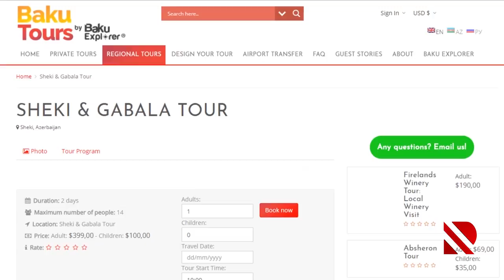AHRA-dan AZTA-ya ittiham - İki qurum üz-üzə gəldi